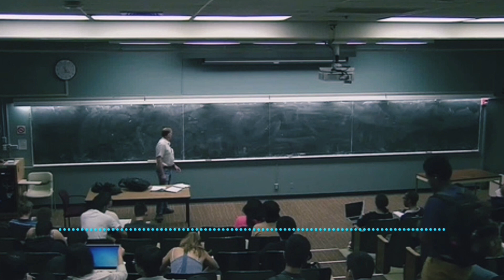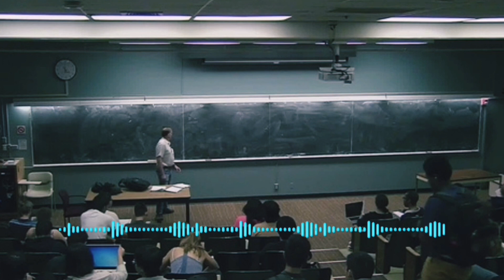26-Mavzu: Gen muhandisligi tadqiqot obyektlari va rivojlanish tarixi